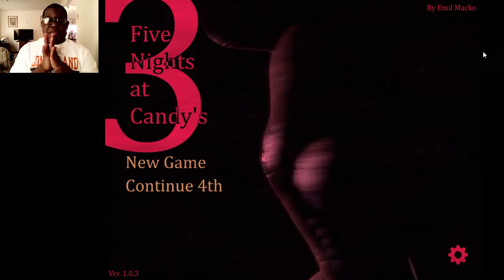five nights at candys 3 (we made it 3 nights in one video hit that like for that)